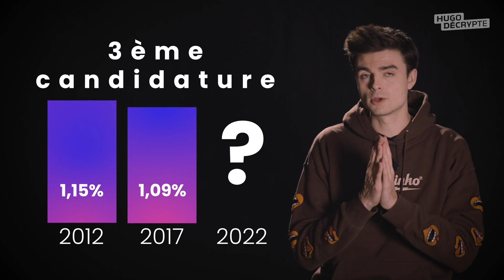Philippe Poutou : 10 mesures pour comprendre son programme (Présidentielle 2022)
Le programme de Philippe Poutou en 10 mesures et en 10 minutes.

CHAPITRES:
00:00 : Introduction
00:29 : Parcours
01:13 : Prélude
02:17 : Nationaliser les secteurs clés de l’économie
02:23 : 1800 euros nets par mois minimum pour tous
03:49 : Diminuer le temps de travail
05:20 : Interdire les licenciements
05:51 : Détruire l’arme nucléaire française
06:28 : 100% d’énergies renouvelables en 2050
06:46 : Transports en commun gratuits
07:00 : Accueillir tous les migrants sans distinction
07:30 : Allongement du délai légal pour avorter
07:50 : Fin du pass vaccinal
08:26 : Autres mesures
08:54 : Conclusion

CRÉDITS
Journalistes : Paul Bonnaud, Hugo Travers
Production : Julien Potié
Montage et motion design : Camille Paulet
Miniature : Manon Payet